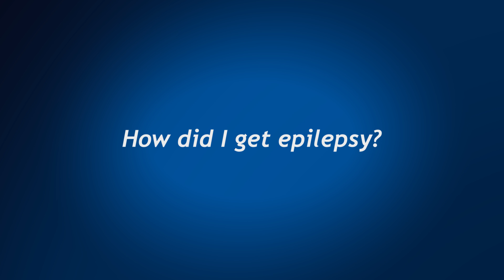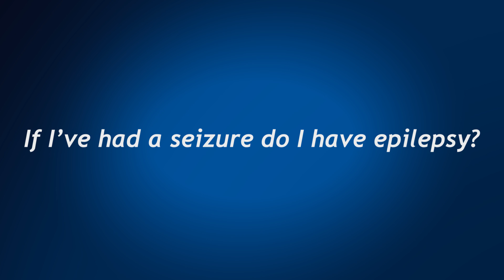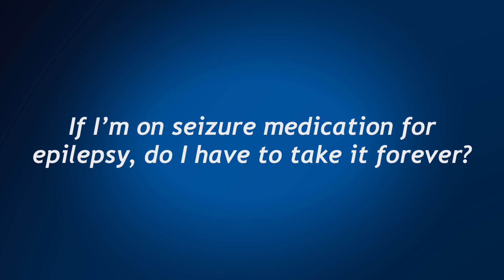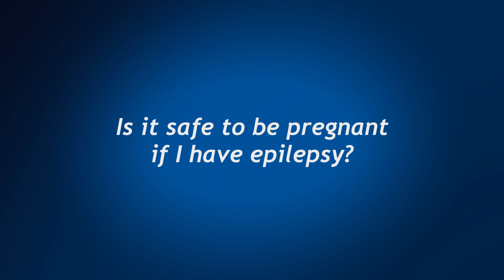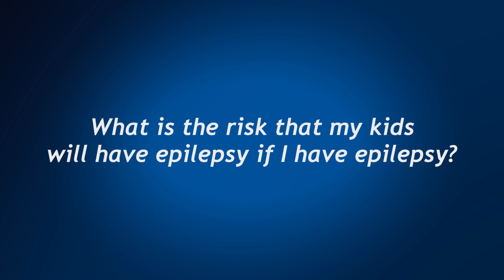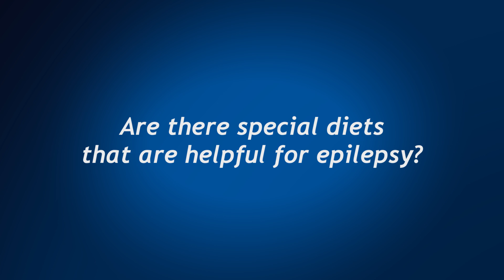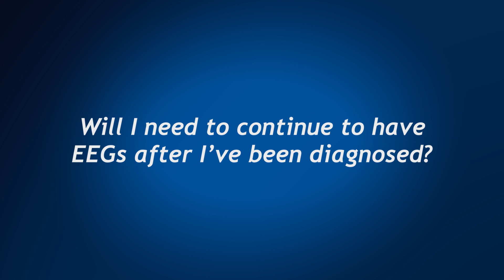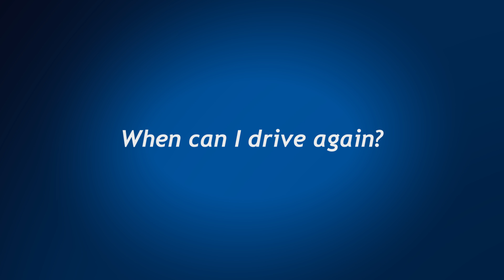Living with Epilepsy: Ask Dr. Tricia Ting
Tricia Ting, MD is a neurologist and regional director of the Epilepsy program at MedStar Georgetown University Hospital.  Dr. Ting answers your questions about the diagnosis and treatment for epilepsy. Click “show more” below to see all of the questions Dr. Ting answers. Clicking on the question will take you directly to her answer. To make an appointment or to learn more about medical and surgical treatments for epilepsy, please call or visit MedStarGeorgetown.org/Epilepsy

:00 Meet Dr. Ting

3:44 What is epilepsy?

4:45 How did I get epilepsy?

6:10 Are there other types of epilepsy besides generalized and focal?

7:00 If I’ve had a seizure do I have epilepsy?

7:33 If I’m on seizure medication for epilepsy, do I have to take it forever?

8:58 Is it safe to be pregnant if I have epilepsy?

10:10 What is the risk that my kids will have epilepsy if I have epilepsy?

10:35 Are you familiar with holistic therapies for epilepsy?

11:18 Are there special diets that are helpful for epilepsy?

12:24 What is an EEG study?

13:30 How often do I need an EEG?

14:56 What are the benefits of the Epilepsy Monitoring Unit (EMU)?

16:01 Will I need to continue to have EEGs after I’ve been diagnosed?

16:56 What are the treatments for epilepsy beyond medications?

18:08 When can I drive again?

18:36 Are there any special support groups for people with epilepsy?